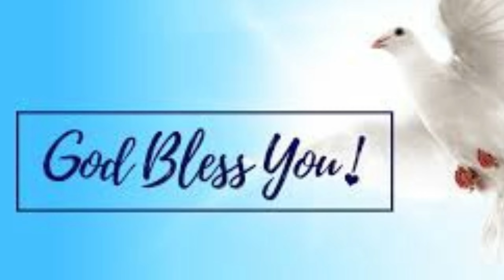தேவனுடைய சர்வாயுதவர்க்கம் | Sunday short message | 23 April 2023 | Maranatha church